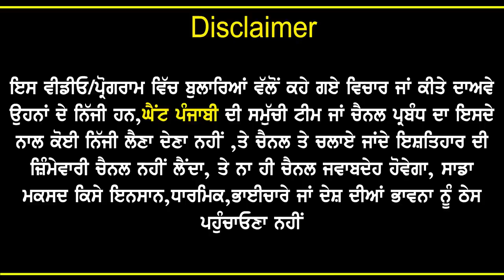Dilnaz Interview|Seplendor Girl Interview|Dilnaz Ratia Interview|@dilnaaz1305 | ManiParvez|KaintPunjabi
Dilnaz Interview|Seplendor Girl Interview|Dilnaz Ratia Interview| @Dilnaaz  | ManiParvez|Kaint Punjabi